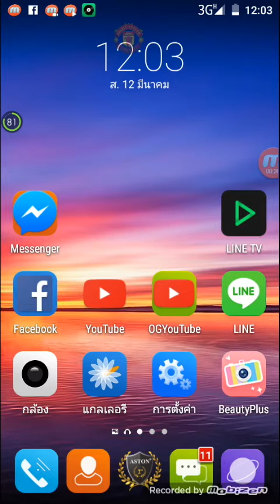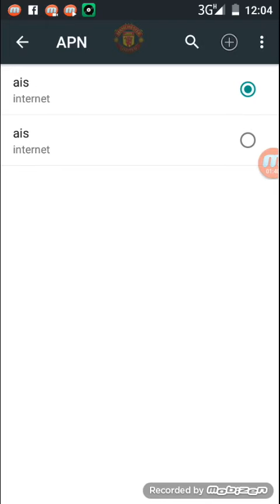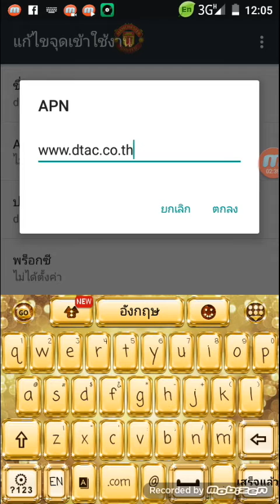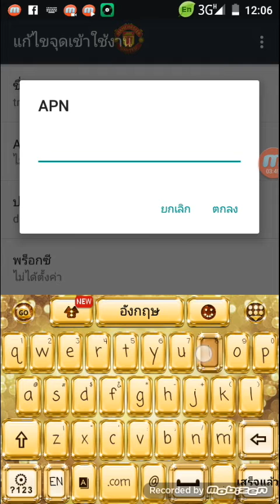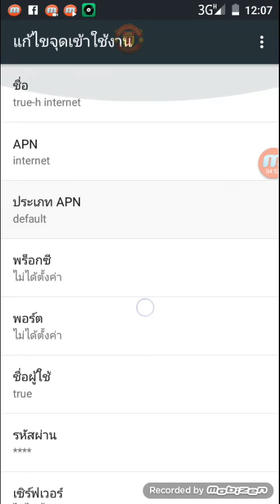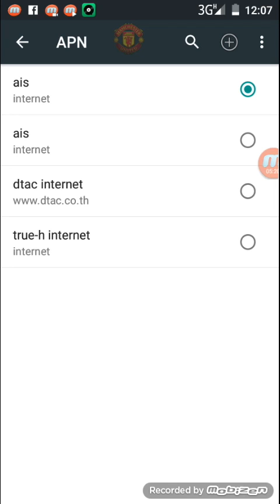วิธีตั้งค่ามือถือ 4G ให้ใช้ 3G ได้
เปนการตั้งค่ามือถือ 4G ให้ใช้ 3G นะครับ

หากอล่น net 3G ไม่ได้ให้เข้าไปตามนี้นะครับ
ตั้งค่า--เพิ่มเติม--เครือข่ายมือถือ--ชื่อจุดเข้าใช้งาน